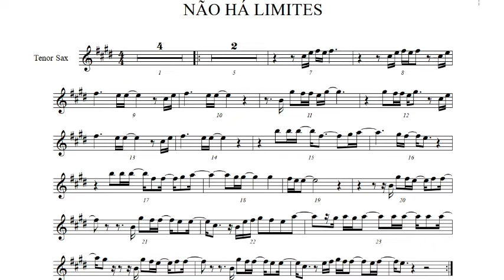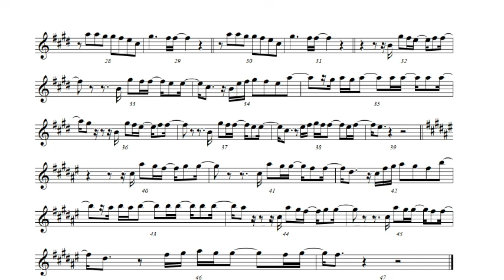Não há limites (partitura sax tenor)